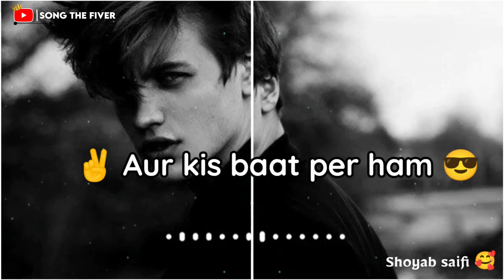🔥 Boys Attitude Status 2021😱 Kiya hai Tumhari Aukaat 👌😎 Top Attitude Status 💯🔥Ghamndi Shayri status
New Attitude sad Status || Attitude Status
Girls Attitude Status || New Shayri For attitude

Video titel tags.

👌Single Boys Attitude Status 😎 killer entry scene 💏 put Your head on my shoulder part 2
Khud ko aaine me dekh kar dar gai wo shayari status 🔥 | attitude shayari status 💯
😟💔 Very Sad Status New Breakup Shayari Whatsapp Status | 😈 Bad Boys Attitude Status | Broken Heart
❌🔥Ye talwe chatkar nahi chamke|best shayari 🤒attitude status😨Vabby Satuts Shayri🤒black screen#Satuts
❌🧐गद्दारों का इलाका था,हम रिश्ते निभा रहे थे🤒attitude status😨Vabby Satuts Shayri🤒black screen#Satuts
🔥Boys Attitude 😎 Top 5 Attitude Status | Single Boys Attitude | Boys Attitude WhatsApp Status
Friendship Goal Status 😎 College Boys Friendship Status 🔥 boys Attitude Status 😎 Friendship Status
🔥 Boys Attitude Status 😱👌😎 top 5 Attitude Status 💯🔥 Bad Boys Attitude 😡😎 Desi Fukrey Status